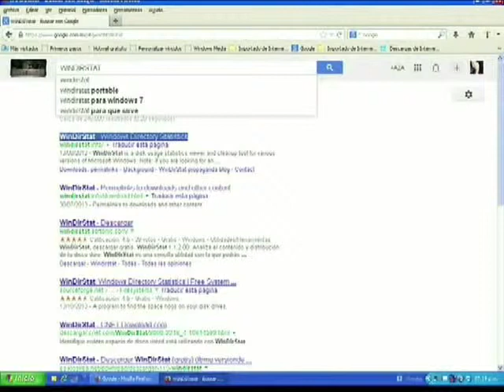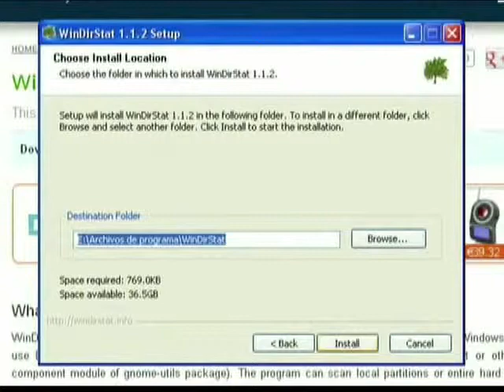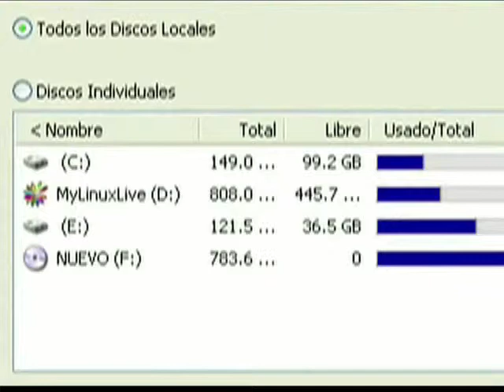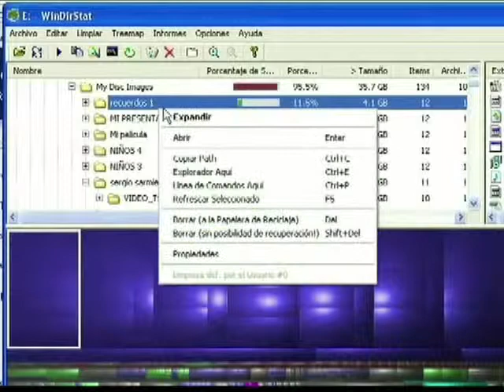DETECTAR Y ELIMINAR CARPETAS QUE OCUPAN DEMASIADO ESPACIO